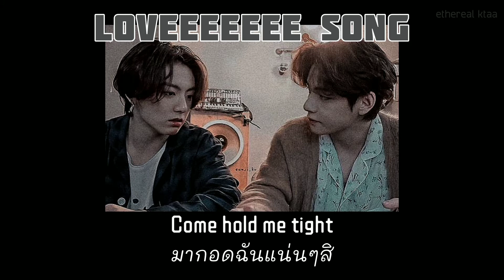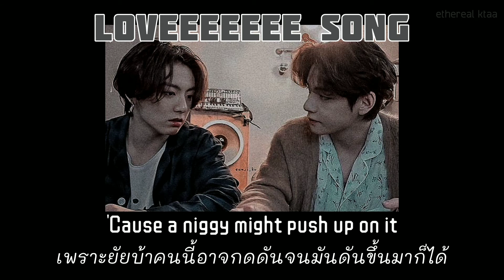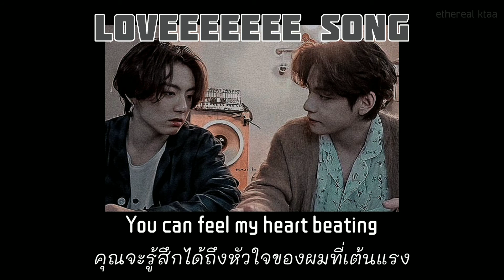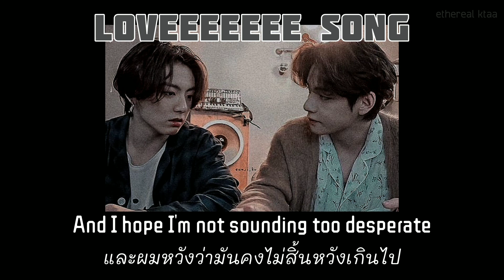(thaisub/แปลไทย) Loveeeeeee Song - Rihanna ft.Future (slowed)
We both grown so how we feel. We can let it show
เราทั้งคู่โตแล้วนะ เพราะงั้นถ้ารู้สึกอะไร เราก็แค่แสดงมันออกมา

Fuck around - ทำตัวงี่เง่า,ทำตัวปัญญาอ่อน

talk : เจอคลิปใน tiktok ที่ใช้เพลงนี้แล้วชอบค่ะ 5555

*แปลผิดพลาดตรงไหนขออภัยด้วยนะครับ
Thx ya💜